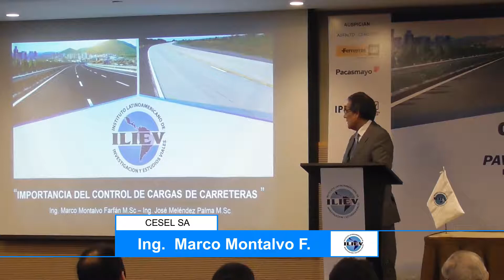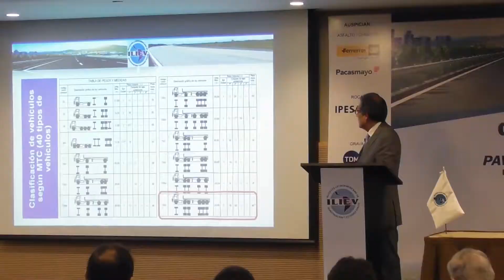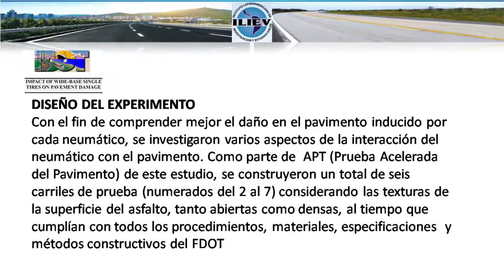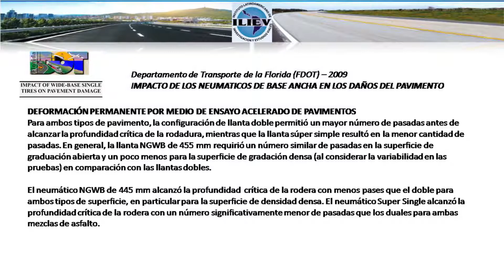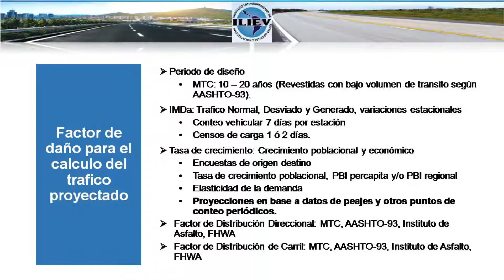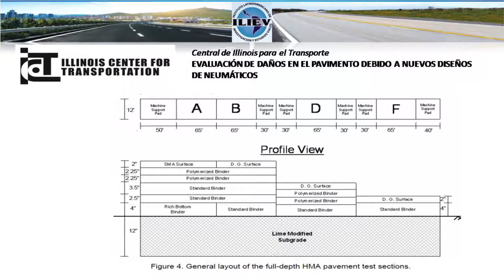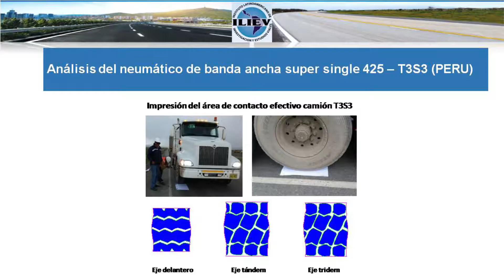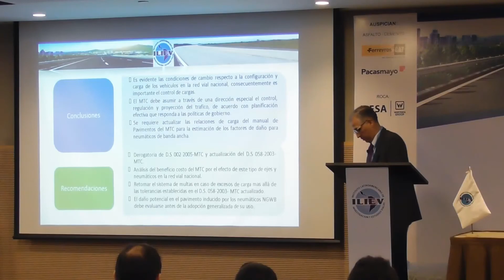22 Marco Montalvo y José Meléndez - Importancia del control de carga de carreteras